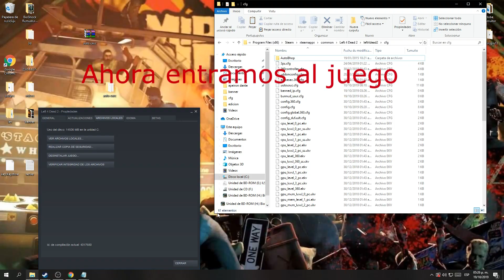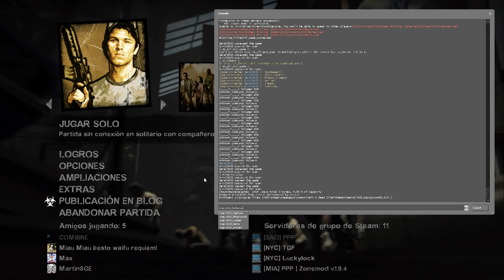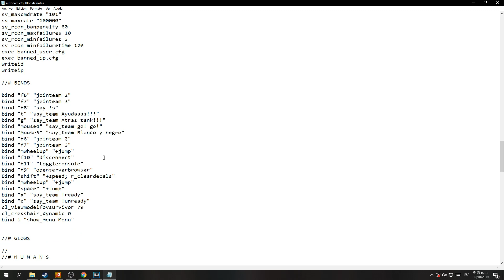Left 4 dead 2 mi Auto exec personalizado (no scripts) para servidores competitivos.